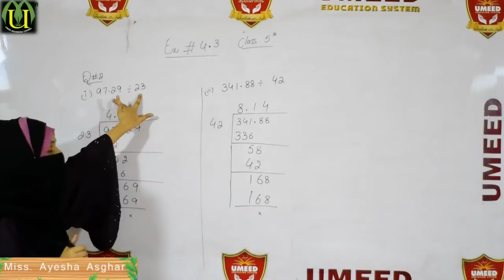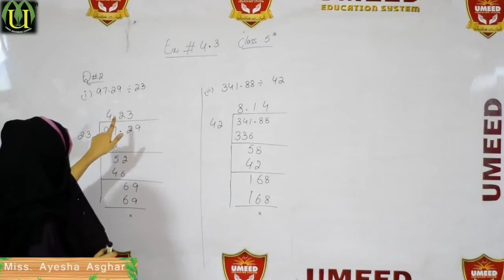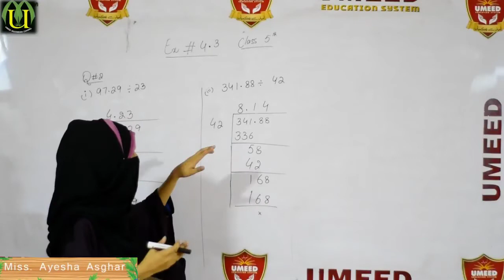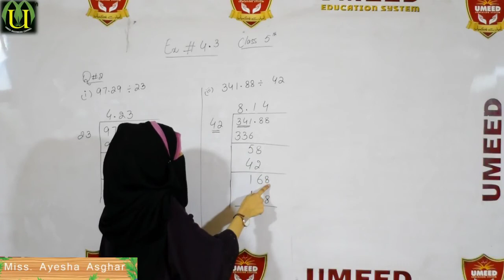mathematics CLASS5 2NDTERM